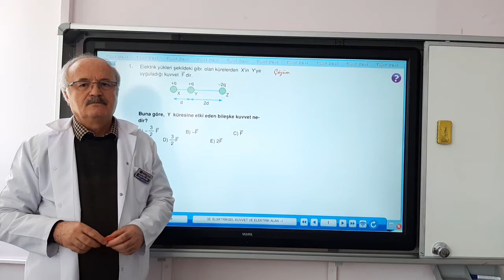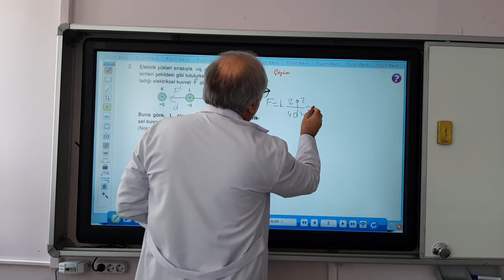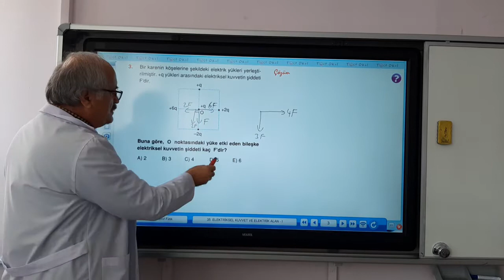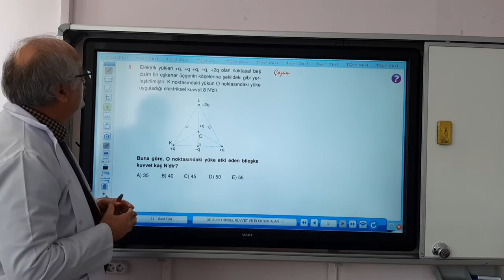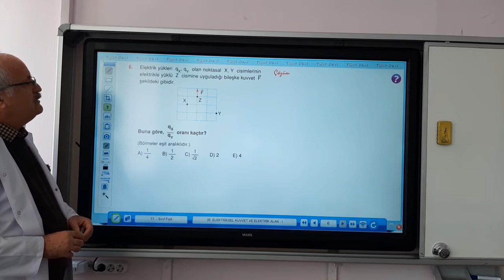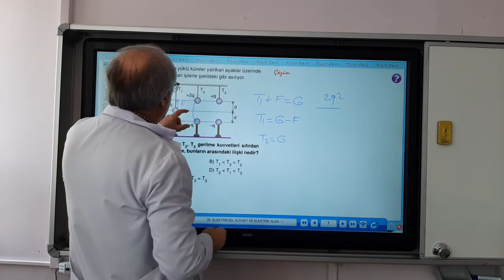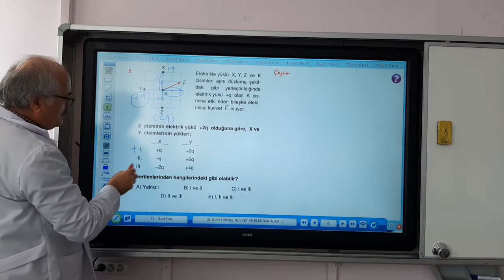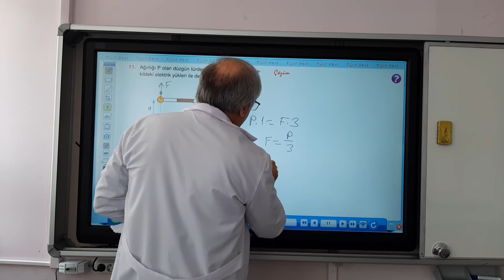Fizik: Celaleddin Dinç - 11.Sınıf 4.Hafta Elektriksel Kuvvet